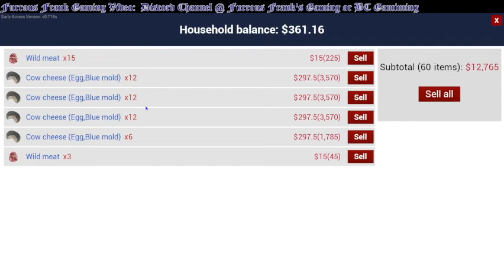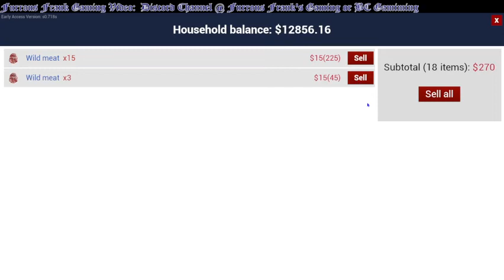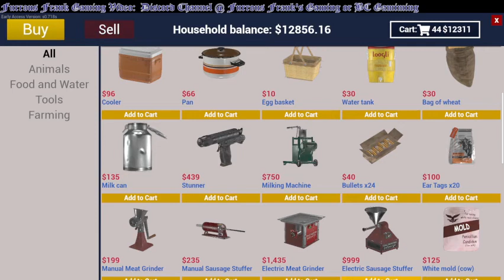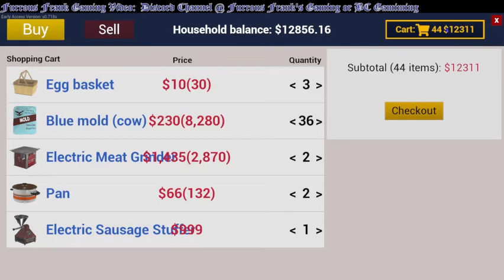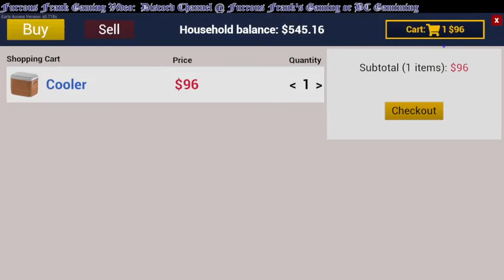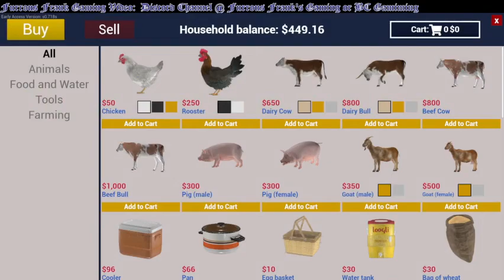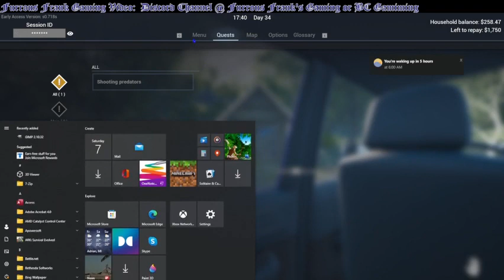Ranch Simulatator Cheese Ranch Bee hive Hunt pt 1